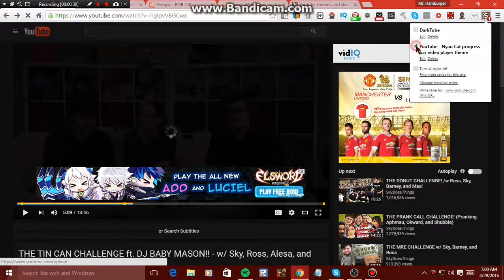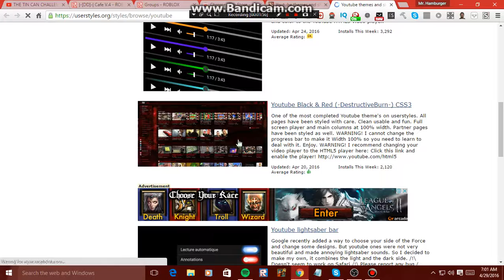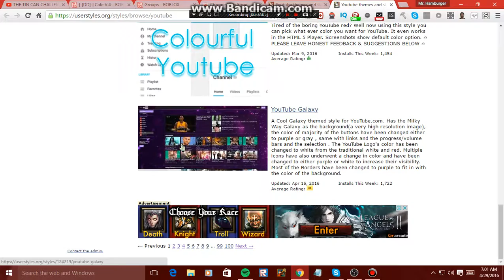How To Customize Your YouTube Page Using Stylish | Tutorial From Mr. Hamburger